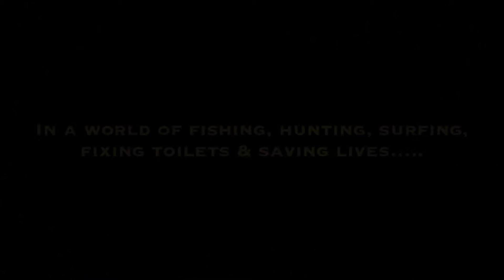Curley Productions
Geoff Curle turns 50